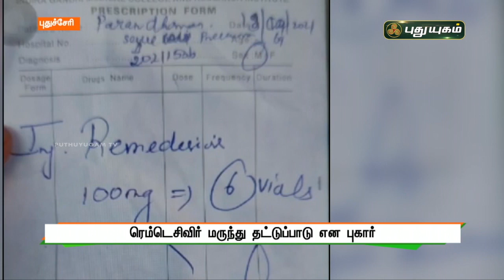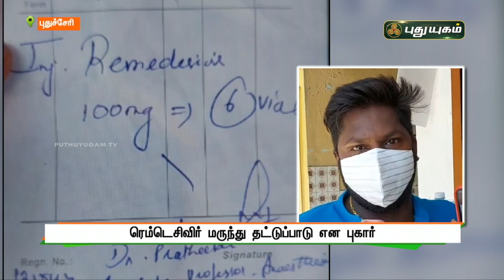ரெம்டெசிவிர் மருந்து தட்டுப்பாடு என புகார் | செய்தித் துளிகள் | PuthuyugamTV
புத்தாண்டை முன்னிட்டு  பூக்களின் விற்பனை அதிகரிப்பு | செய்தித் துளிகள் | PuthuyugamTV